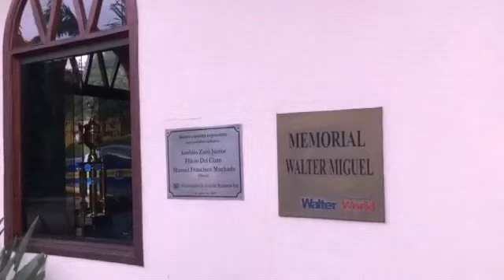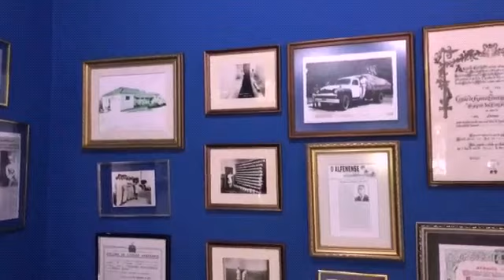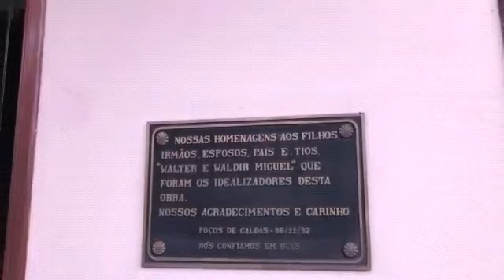Memorial Walter Miguel no Parque Temático Walter World cidade Poços de Caldas MG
Eu sou o joão e gosto de andar de bike e fazer videos legais

Todo campeão foi um dia um competidor que se recusou a desistir